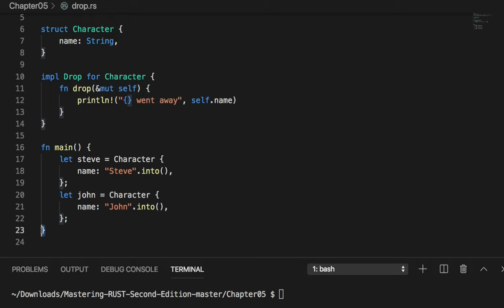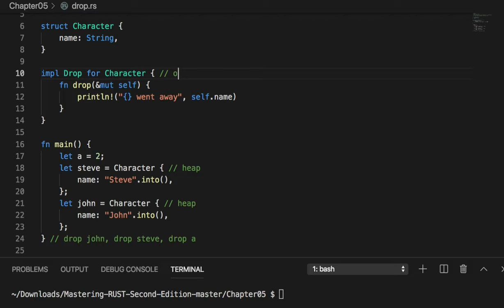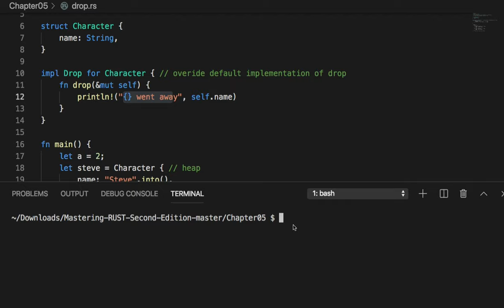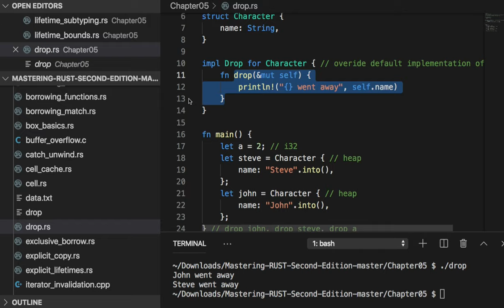[러스트] 039 - Drop